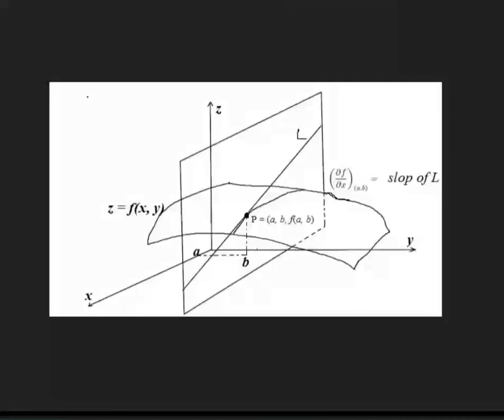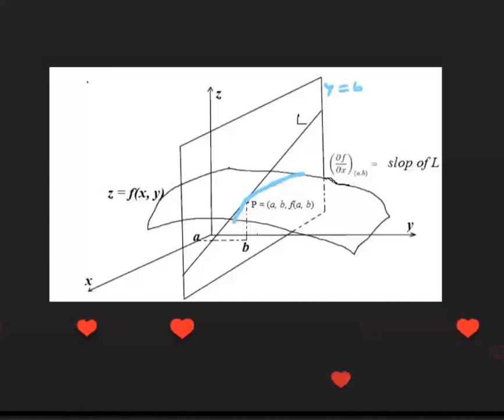unit 2 l4